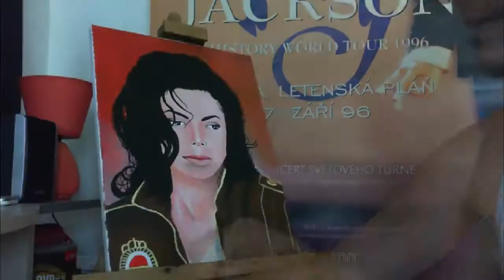Michael Jackson speed painting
Hi, this is my newest painting of Michael Jackson. I called this painting "Elizabeth" because he is wearing the "Elizabeth" jacket.
it is painted by acrylics on canvas. 30*40cm